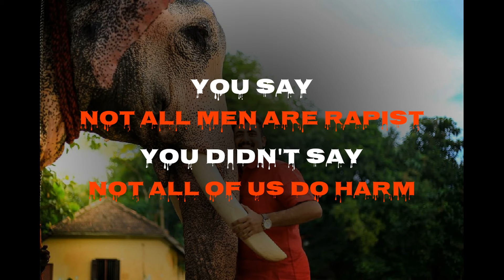We're sorry poor souls!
Whatever you can give as reason, no one can justify their loss!